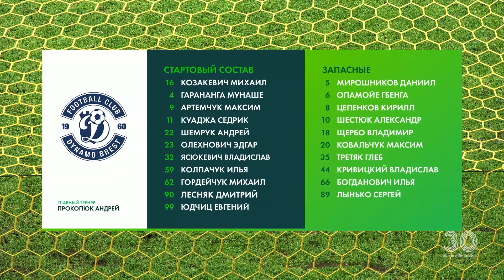Обзор матча БАТЭ – Динамо-Брест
Беларусбанк - Высшая лига. 25 тур. ФК БАТЭ – ФК Динамо-Брест – 4:1.
Голы:
1:0 – Бордачев (43), 2:0 – Бессмертный (45+3), 3:0 – Шуманский (45+5), 4:0 – Драгун (80), 4:1 – Шестюк (85)